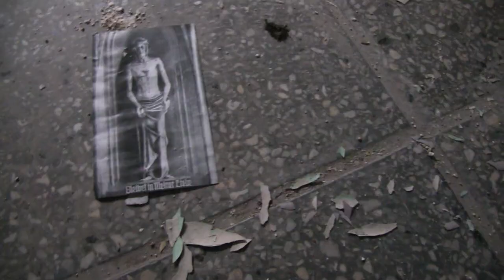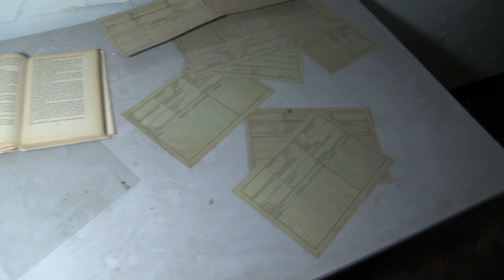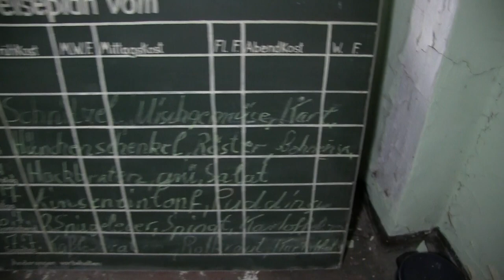Afl 4: VERLATEN GEVANGENIS UIT 1555 MET INTACTE CELLEN!!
Leuk dat jullie kijken naar alweer de 4e aflevering van onze roadtrip door duitsland. In deze video bezoeken we een verlaten gevangenis uit het jaar 1555. Het gebouw zag er zelf oud uit maar wat we binnen allemaal aantreffen was echt bizar.

Heel veel plezier naar het kijken van deze video. Als je het een leuke video vond vergeet dan niet een like achter te laten en een leuke reactie in de comments.